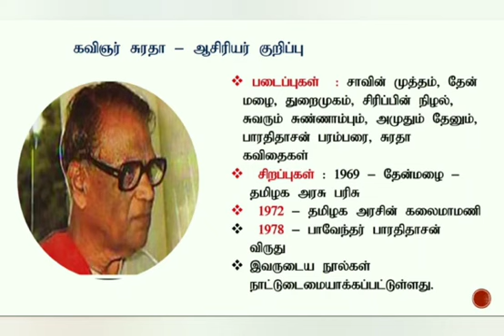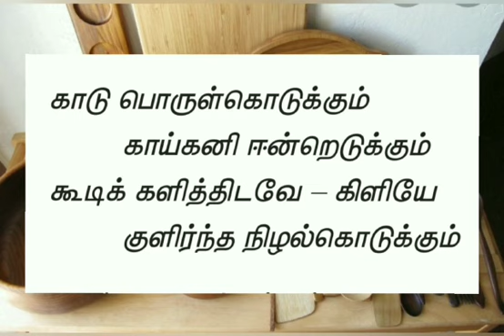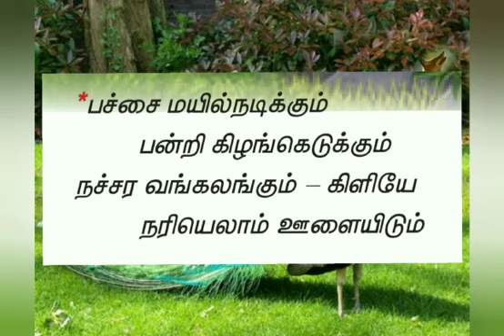ஏழாம் வகுப்பு இயல் 2